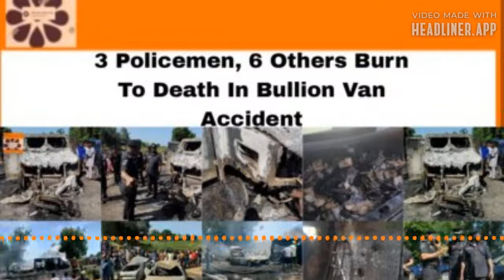3 Policemen, 6 Others Burn To Death In Bullion Van Accident ~ OsazuwaAkonedo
3 Policemen, 6 Others Burn To Death In Bullion Van Accident ~ OsazuwaAkonedo #CP #lives #Medical #Nigeria #Police Bullion Kebbi OsazuwaAkonedo Van By Nafiu Abubakar